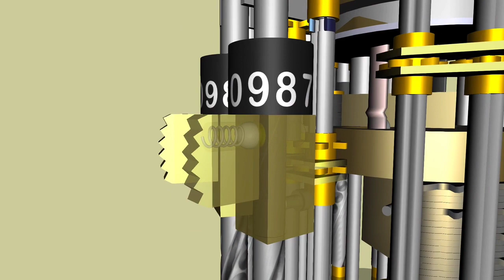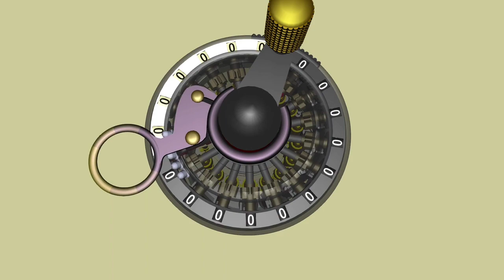Live Streaming Overlay - Free to Use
👉 Become an official MEMBER and get access to cool member badges, custom emojis and other great perks!
👉 Send a SUPER STICKER!
👉 Send a SUPER THANKS when you watch Regular Uploads!

IF you delve deep enough on this channel, other hidden gems of poetry and narration will take you to another world, in another time, in another place. Some call it the Ska Zone!